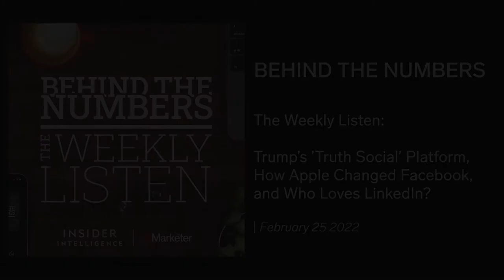Behind the Numbers 2/25/22: Trump's 'Truth Social' Platform and How Apple Changed Facebook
We discuss whether Donald Trump's new "Truth Social" platform can make some noise, Facebook rebranding the News Feed, whether LinkedIn is the best social network, Uber and Lyft's rebound, how Apple changed Facebook, an unpopular opinion about Disney, where Valentine's Day came from, and more. Tune in to the discussion with our director of forecasting Oscar Orozco and analysts Blake Droesch and Peter Vahle.